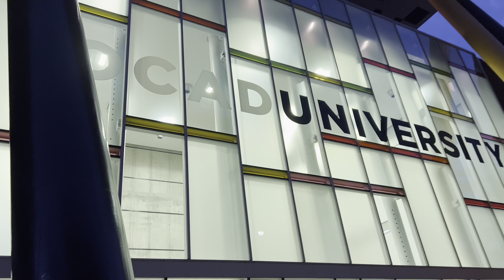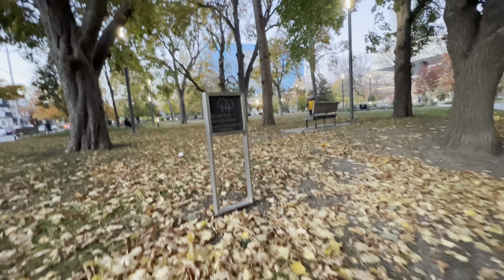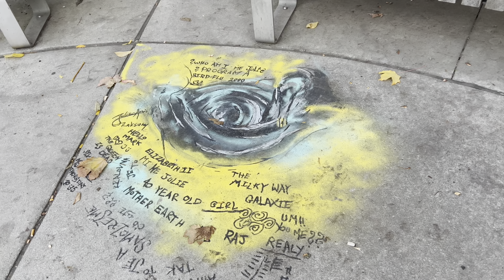OCAD University | Park e Ghoortey gelam | Canada | Bengali Vlog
Hi friends, I’m Tinku Ghosh. Welcome to Toronto walk.
Hope you like this and do share your thoughts through likes, comments and subscription!
Sokeep watching and keep exploring. Love you all.

Please visit my art channel. The link is there below

Please visit my ASMR Channel . The link is there below

Please visit my art channel.  Art with Tinku . The link is there below